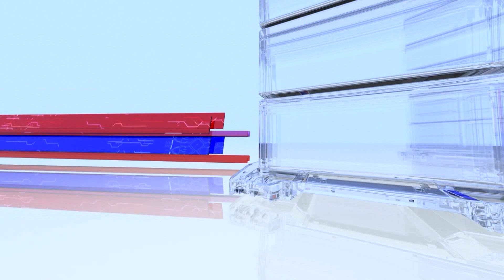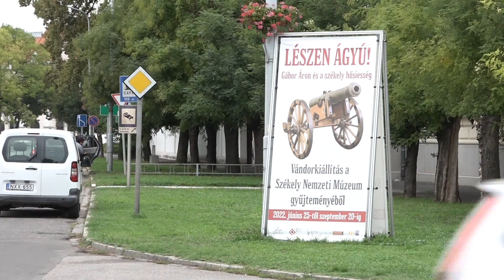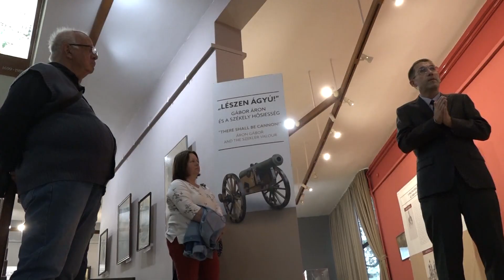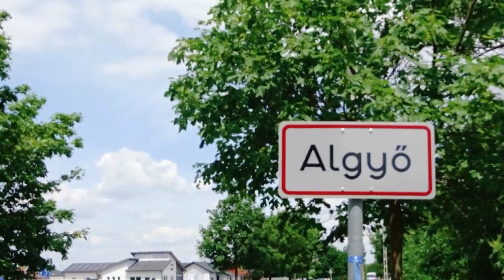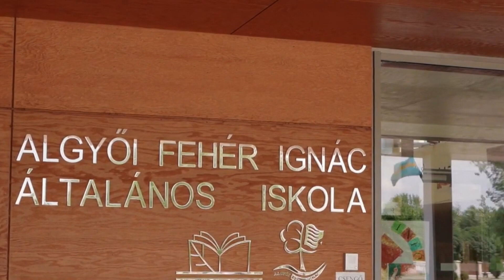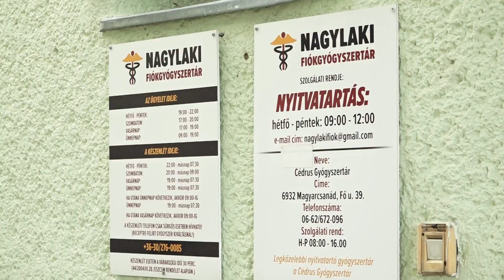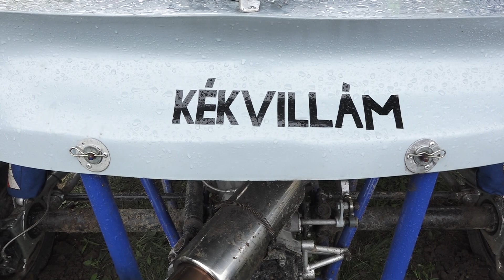Makói Híradó 2022.09.20.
Asztalosmesterből ágyúöntő - Gábor Áron mítosza
Közel 25.000 újszülött életét mentette már meg a Szegedi Újszülött Életmentő Alapítvány
Népszerű a Hagyma spuri kerékpárverseny
Népes nemzetközi mezőny versenyzett a makói autócross pályán